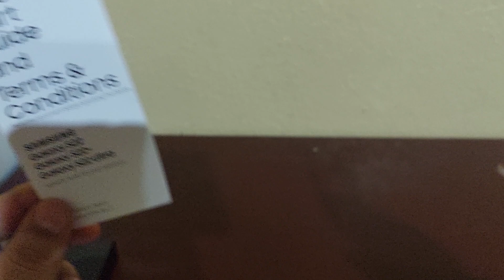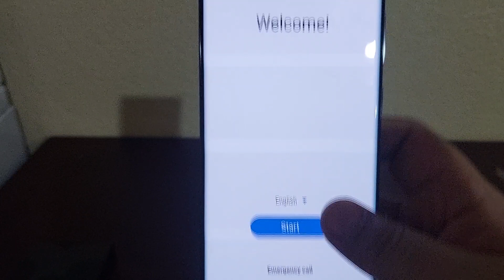Unboxing Galaxy S22 Ultra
Unboxing el mejor telefono de samsung este 2022